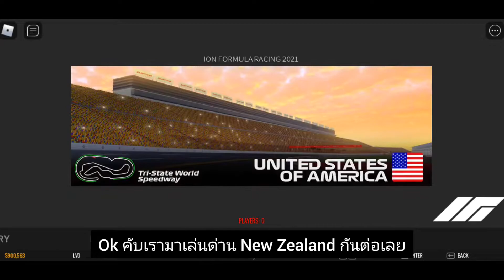『𝐑』ION FORMULA RACING 2021 | เมื่อคนขับแคลลี่ต้องมาขับ Formula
ION FORMULA RACING 2021🏁🏎️

เข้ามาพูดคุยกันได้ที่นี่

ดูรูป/วิดีโอรถสุดหล่อเท่ได้ที่นี่

ช่องทางการติดต่อโดยตรง